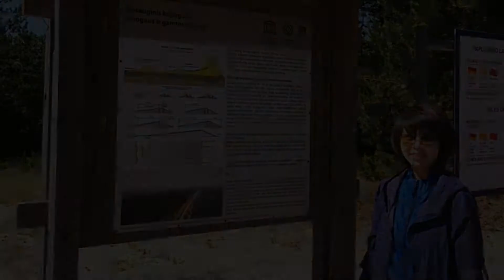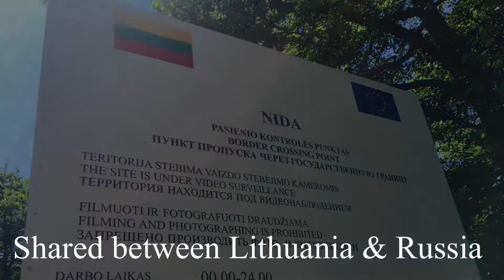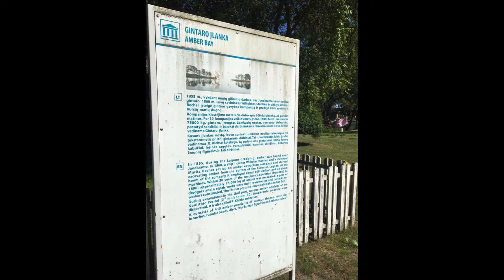Unesco site, Curonian Spit, Lithuania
The Curonian spit is a 98 km long and ~1.5 km wide sand-dune spit, separating the Curonian Lagoon from the Baltic Sea. 51 km of the spit belongs to Lithuania, the rest - to Kaliningrad (Russia). The spit is on the World Heritage list of the UNESCO.